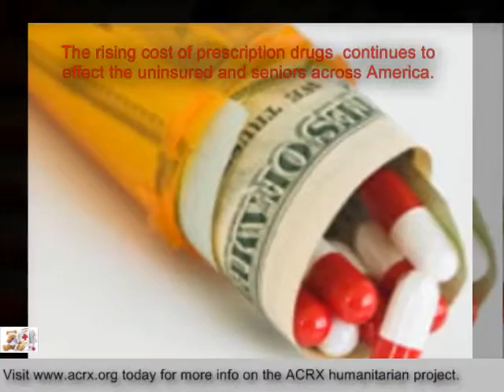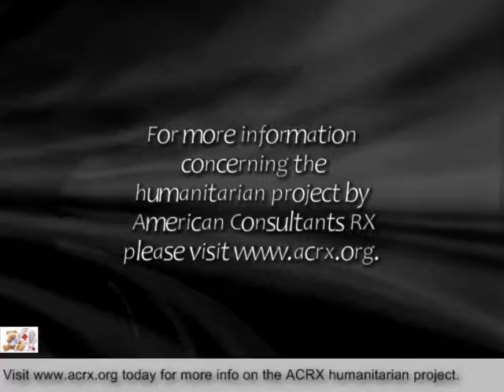Bethel Restoration Center Receive Tribute & Charity by Charles Myrick of ACRX